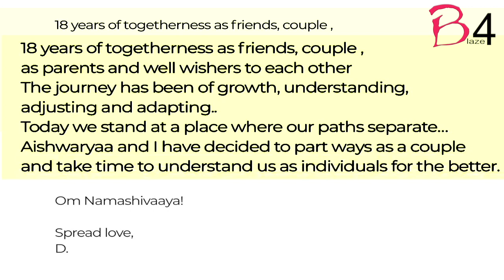Aishwaryaa Rajinikanth hospitalized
Aishwarya Rajinikanth has been in the news for her marital separation from actor Dhanush.Now another sad news has come regarding her . Aishwarya has tested positive for Covid-19.